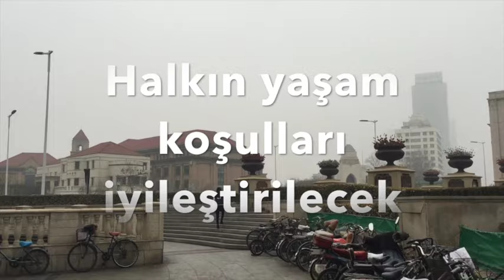iki toplanti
CRI Çin'in önemli siyasi gündemi olan "iki toplantı"yı anlatıyor.